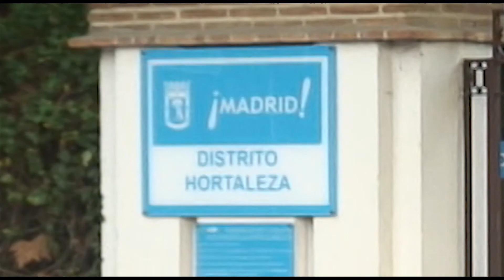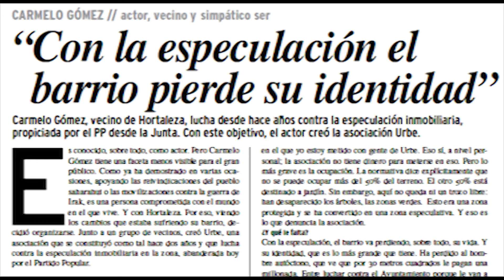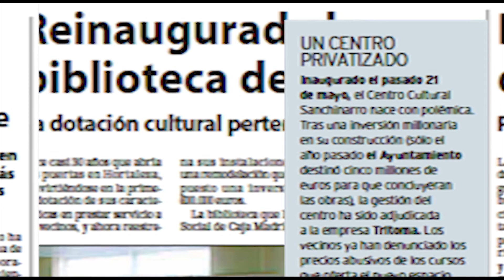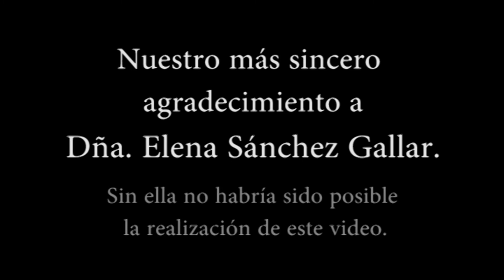Despedida Concejala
Manifestación-despedida a Dña. Elena Sánchez Gallar (5/Mayo/2011).